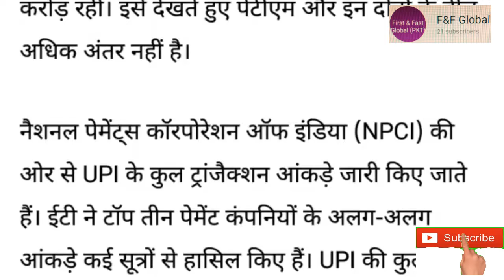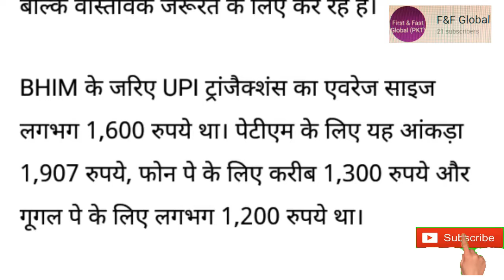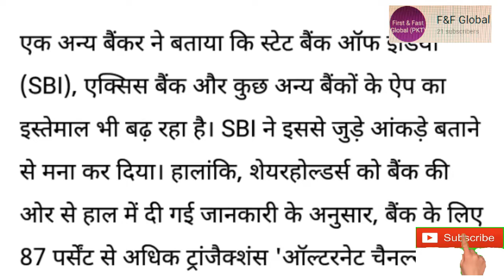UPI number-1 पेमेंट कम्पनी बनी paytm /India number-1 becomes UPI paytm payment company